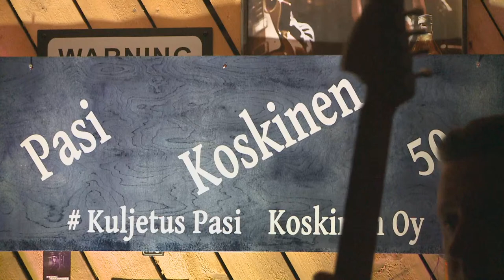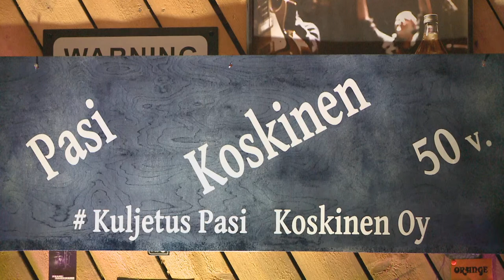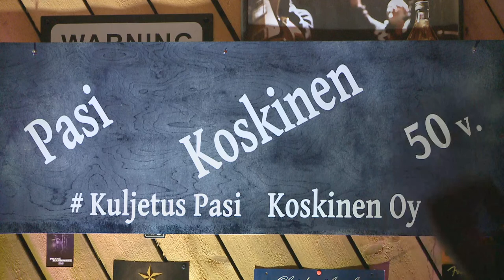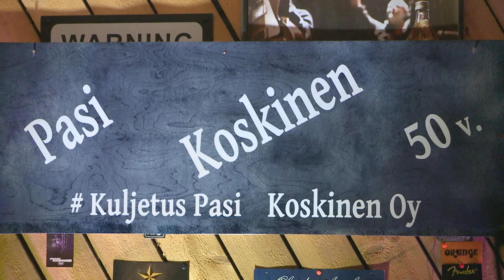Pasi Koskinen 50 vuotta - Juhlalähetys